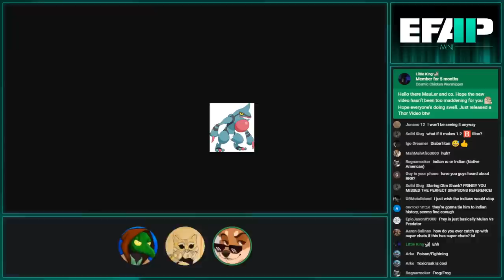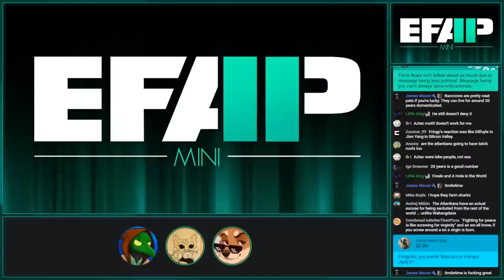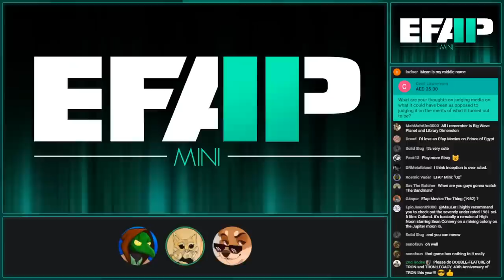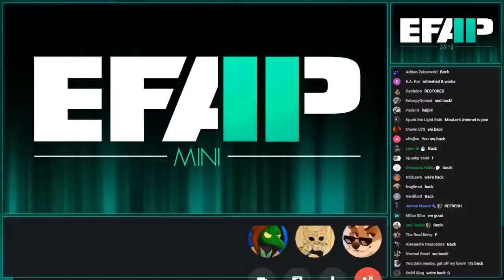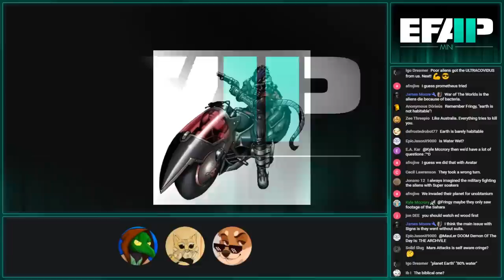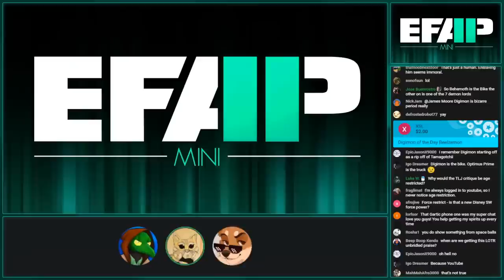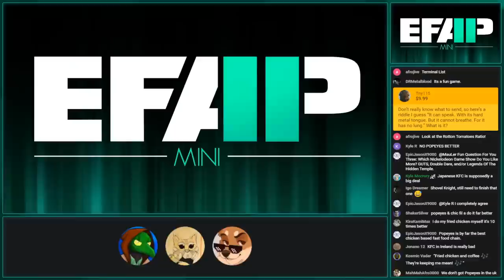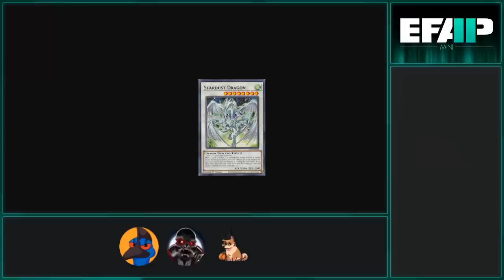EFAP Mini - Catchin' up on EFAP #194 + #195 Superchats